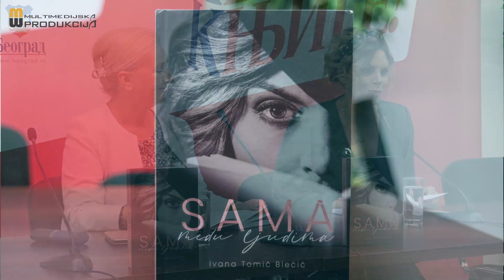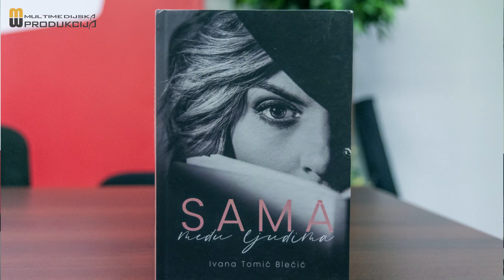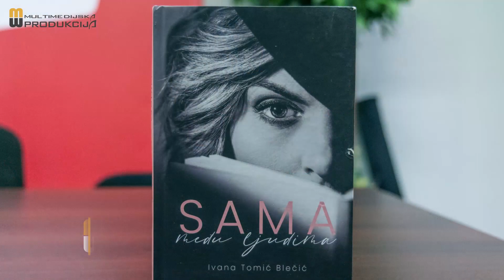ИВАНА БЛЕЧИЋ I САМА МЕЂУ ЉУДИМА - САЈАМ 2023